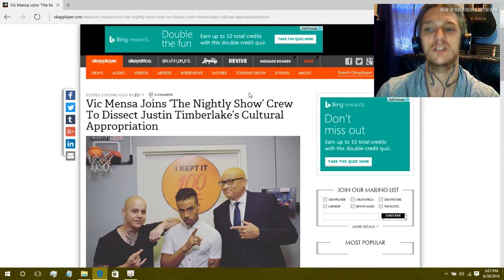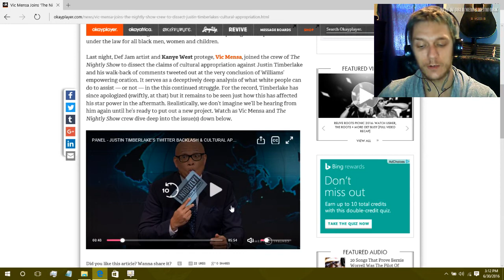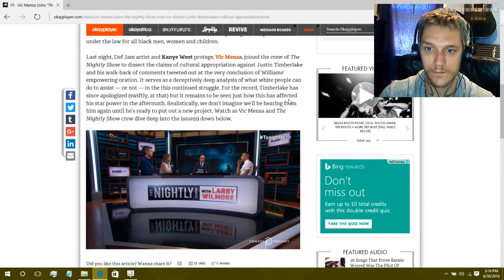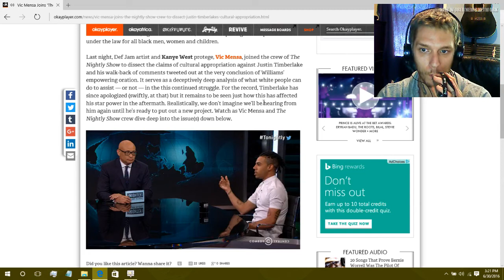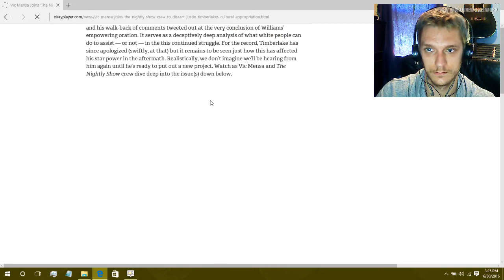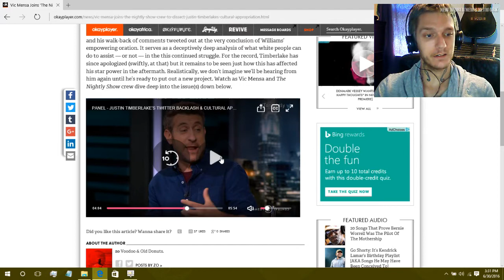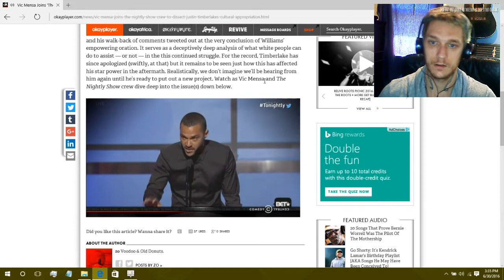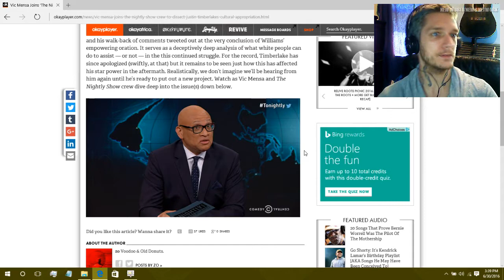Justin Timberlake BET awards Backlash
LINKS:
TWITTER2 - @JAMIESTARRMUSIC
XBOX - JAMIESTARRMUSIC